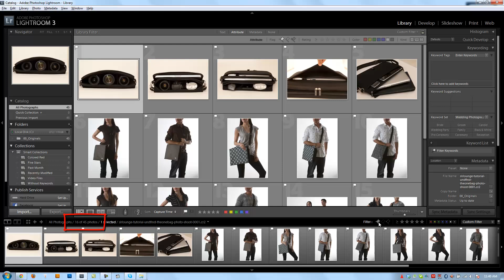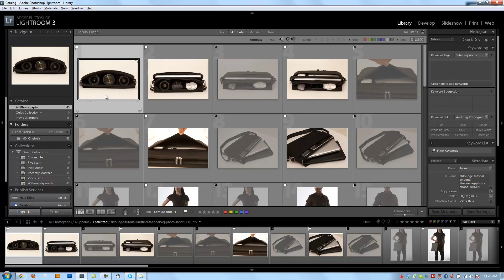What Exactly are Collections in Lightroom?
Lightroom Collections are one of many tools we have available to aid us in organizing the images within our catalogs.

However, unlike Keywords which become a part of the images metadata, Collections are a part of each Lightroom Catalog. They are not independent of the catalog, therefore images that are exported from a collection will not have any collection tags or information outside of Lightroom.

Collections are powerful because they can be used not only to organize our image, but also to contain groupings which can be utilized inside of other Lightroom modules for other functions, like creating contact sheets in the print module, slideshows in the slideshow module, etc.

In this video we are going to briefly review exactly what are collections and then we will move on to the next video where we show you how to create both regular and smart collections.